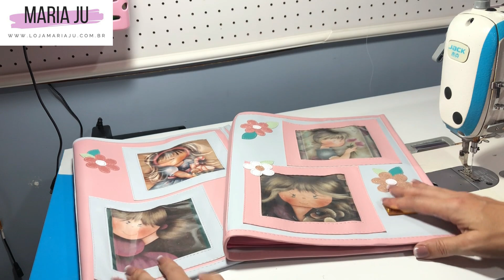Aula Capa para caderno - muito fácil de fazer!!!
Siga também @atelie_mariaju